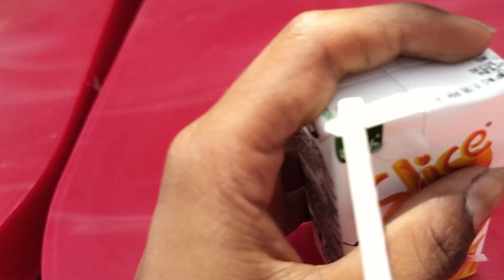પેલી વાર આટલા પૈસા આવા 🤑💸 peli var aatla paisa aava ❤️🤑 fast time itna paise aaye ❤️🤛mkvlogs